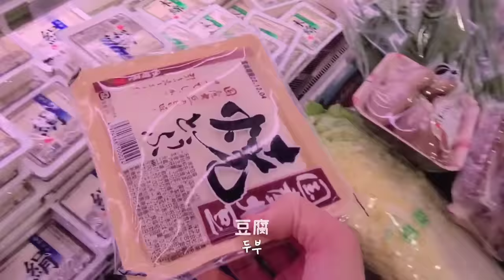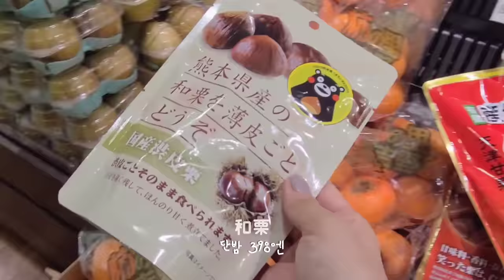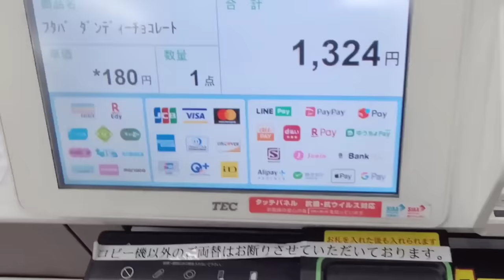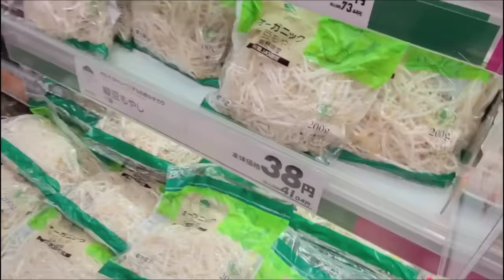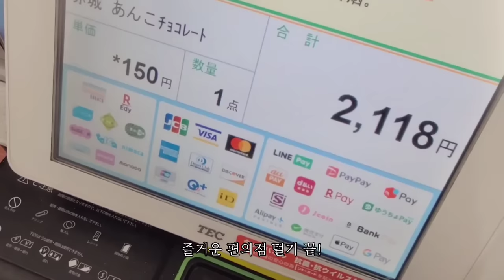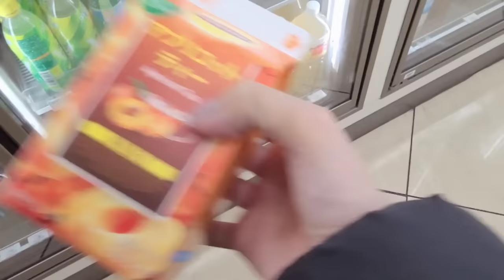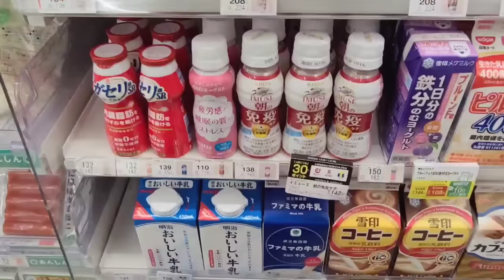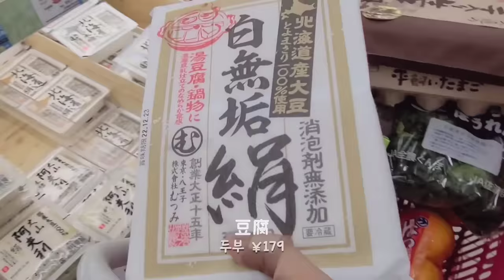일본 편의점 털기, 마트 장보기 모음집 (12월 마트, 편의점 신상 간식 쇼핑) l grocery shopping vlog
즐거운 연말 보내고 계시나요?
어느덧 2022년의 마지막 날이 다가왔네요

이번 연도도 정말 따뜻한 시선으로 지켜봐 주셔서
너무 감사했어요! 남은 연말 마무리 잘하시고
2023년에는 행복한 일 가득한 한 해가 되시길..

12월의 마지막 영상은 전부터 요청이 많았던
마트, 편의점 장보기 모음집을 준비했어요
이제서야 올리게 돼서 죄송해요 ㅠ

이번 영상도 편안하게 시청해 주세요💕

* 영상 속 내용
마트 장보기 / 일본 마트 쇼핑
일본 편의점 / 일본 편의점 간식 추천
일본 여행 / 일본 도쿄 여행